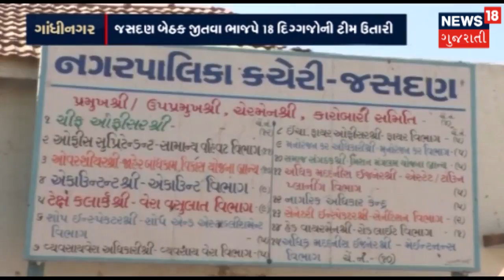કોંગ્રેસની ખેડૂતોને સાથે રાખી ભાજપને માત આપવાની રણનીતિ | SAMACHAR SATAT | News18 Gujarati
વિછિયામાં કોંગ્રેસની ખેડૂતોને સાથે રાખી ભાજપને માત આપવાની રણનીતિ માટે ખેડૂતોનું મહાસંમેલનનું આયોજન કરાયું છે.